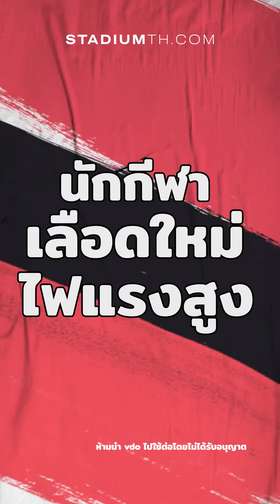StadiumPlaybook "พิงค์" พิชฌามลณ์ โอภาสนิพัทธ์ นักแบดมินตันวัย 16 ปี ดีกรีแชมป์เยาวชนโลกคนล่าสุด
กลับมาอีกครั้งกับคอนเทนต์แนะนำนักกีฬาที่น่าสนใจ เดือนนี้เราขอนำเสนอเหล่านักกีฬาดาวรุ่งมาแรง เริ่มด้วย "พิงค์" พิชฌามลณ์ โอภาสนิพัทธ์ นักแบดมินตันหน้าหวานวัยเพียง 16 ปี ดีกรีแชมป์เยาวชนโลกคนล่าสุด อีกทั้งยังเพิ่งคว้าแชมป์เวิลด์ทัวร์แรกในชีวิตมาหมาด ๆ กับรายการ มาสเตอร์ส มาเลเซีย ซูเปอร์ 100 เมื่อสัปดาห์ที่ผ่านมาอีกด้วย

ติดตามทุกเรื่องราวของนักกีฬาไทยใน Asian Games ได้ที่ Hub of Asian Games.

***ห้ามนำภาพและเนื้อหาไปใช้โดยไม่ได้รับอนุญาต#StadiumTH

ติดตามคอนเทนท์ StadiumTH ได้ทุกช่องทาง